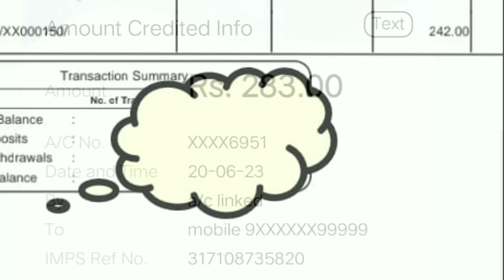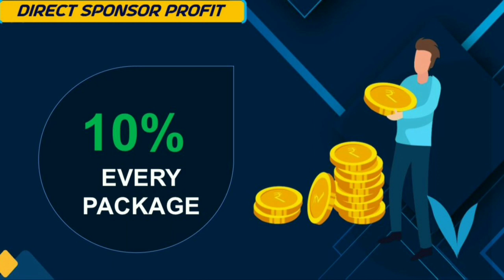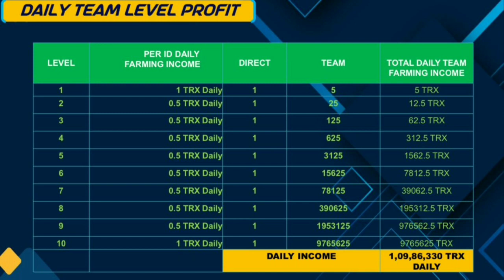New ROI Plan 2023 || The Trenz मात्र 100 TRX में डेली - 36 Fix ✓ Best ROI Plan 2023